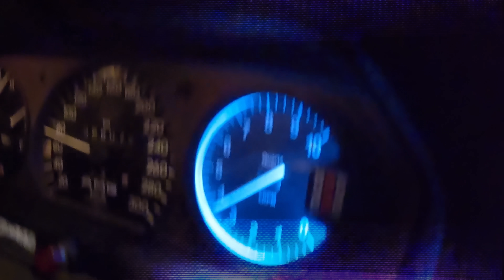Fast & F1urious | Mick Schumacher in Tokyo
When you’re a petrolhead in Japan then you need to hang with the right crowd! Mick Schumacher, knew the deal and took an ultra-rare 1990 Mercedes-Benz 190E Evolution II to the streets of Japan, joined by Pro Drifter, Baggsy, in the passenger seat. Not only did they check out some of the most iconic street spots in and around Tokyo, they also went to drop in on the infamous Smokey Nagata at Top Secret.